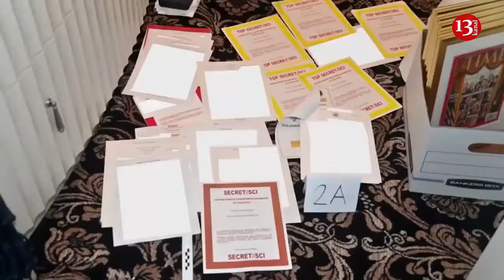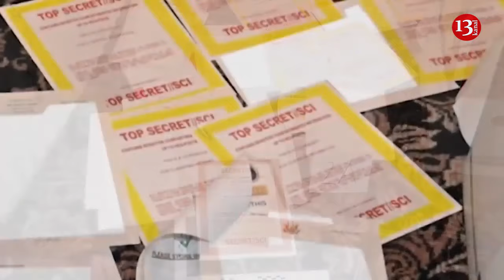Trump calls Biden threat to US democracy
US President Joe Biden is a threat to democracy due to persecution of political opponents, former US President Donald Trump said.
"Joe Biden is a threat to democracy," Trump told a rally of his supporters in New Hampshire.
He also mentioned a statement by Russian President Vladimir Putin on the events in the US showing "the rottenness of the American political system, which cannot pretend to teach others about democracy."
Earlier, Russian President Vladimir Putin said at a plenary session of the Eastern Economic Forum that the campaign of persecution in the US against Trump, who is seeking re-election, demonstrates the "rottenness" of the American system. Everything that is happening to Trump is a politically motivated persecution of a political rival, Putin said.
Donald Trump, who was in office in 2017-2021, is accused of several crimes, from tax evasion and harassment to pressure on officials using his official position and an attempted coup. On many charges he faces long prison terms. Trump is the most likely candidate from the Republican Party in the 2024 election.